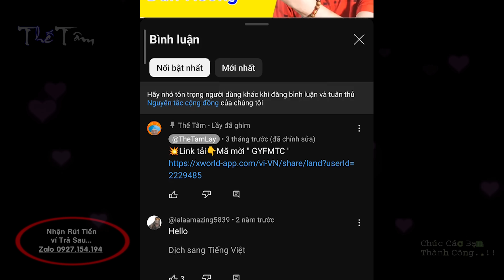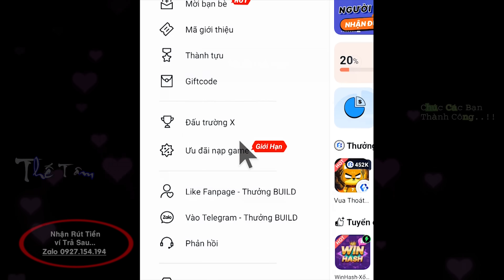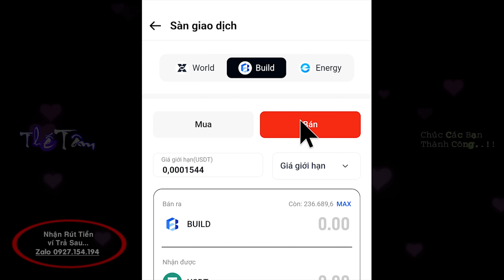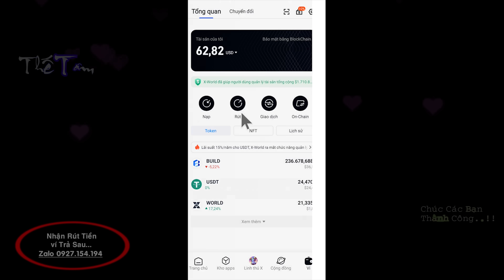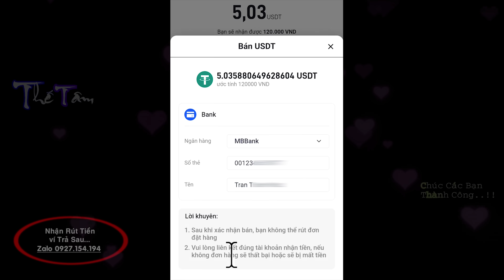Cách Nhận Lì Xì Trên X World - App Kiếm Tiền online Đơn Giản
💥Trong video này Thế Tâm sẽ hướng dẫn các bạn cách nhập mã lì xì trên App Xworld, ứng dụng chơi game kiếm tiền online rất đơn giản cho những người có thời gian rảnh rỗi tại nhà.

Mong rằng video này sẽ thật sự có ích đối với các bạn.

6. Tổng Hợp Video👇Hướng Dẫn Về Youtube

7. Tổng Hợp Video👇Kiếm Tiền

8. Tổng Hợp Video👇Làm Kỹ Xảo

9. Tổng Hợp👇Mẹo Hay Trên Điện Thoại

💥Thế Tâm Nhận rút tiền ví Trả Sau, thẻ Tín Dụng về Ngân Hàng.

Youtube.com/@TheTamYoutube

💖Fanpage Thế Tâm👇
Facebook.com/TheTamYoutubee
🤎Tik Tok Thế Tâm👇